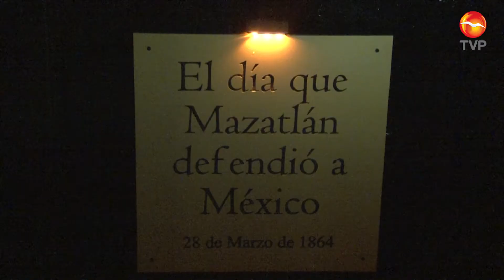La Mansión de los Piratas en Mazatlán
Cuenta la leyenda, que el 04 de octubre de 1587 llegó a Mazatlán, el navegante inglés Thomas Cavendish y su tripulación quienes se convirtieron en los primeros turistas en arribar al Puerto de para zarpar y convertirse en Piratas, para después poner en jaque a la corona de España.

Historias como esta y muchas más se pueden encontrar en la Mansión Pirata de Mazatlán, un museo temático que encierra un mundo de fantasía y aventura.

Ubicado en una finca inglesa en el centro histórico de Mazatlán, el espacio guarda el “tesoro pirata” y te hará transportarte a la época donde los piratas y corsarios reinaban los mares, así nos contó el pirata Athan Levi.

Con su amplio conocimiento en el tema, los piratas guías narran con astucia las principales vivencias de los piratas que llegaron a Mazatlán y de los que navegaron por todo el mundo.

La Mansión Pirata fue inaugurada hace unos meses y en ese tiempo personas de todo el país y del extranjero han acudido para darse cita con el pasado, está ubicado en la calle Ángel Flores #1114 en el Centro De Mazatlán, está abierto todos los días de 12:00 a 8:00 de la noche.